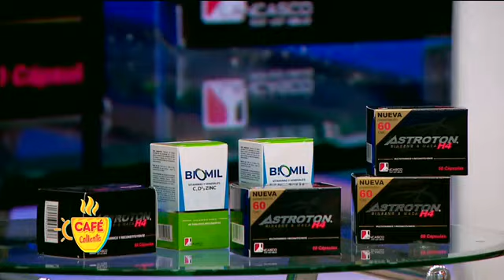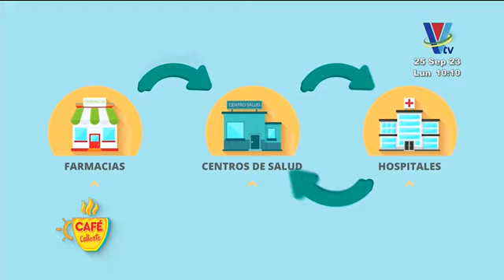Hoy se celebra el Día Mundial del Farmacéutico